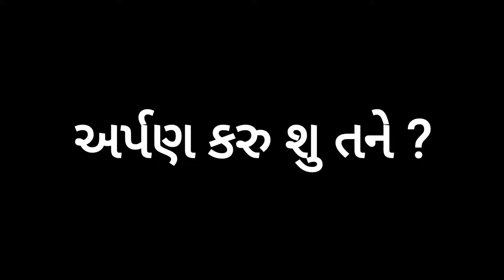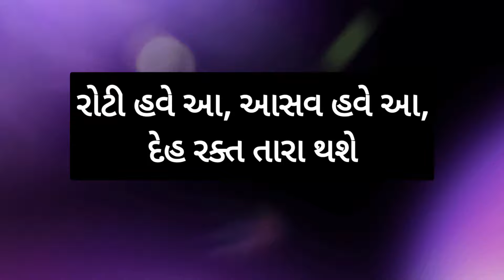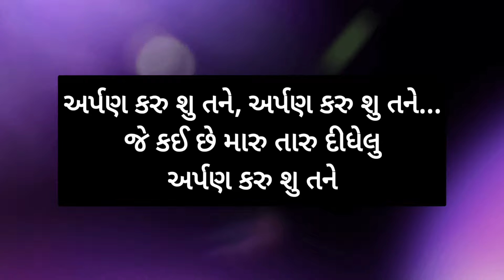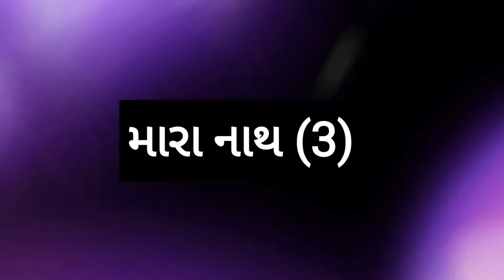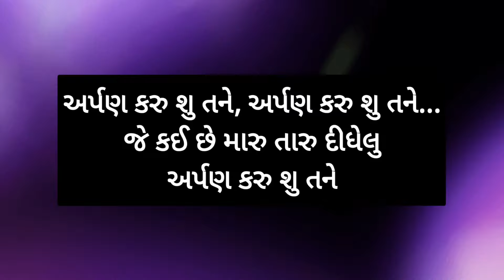Arpan karu shu tane Lyrics | Gujarati Christian song | Khristi bhajan | Jesus song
Song : Arpan karu shu tane
Gujarati christian song

Arpan karu shu tane song lyrics :
અર્પણ કરુ શુ તને, અર્પણ કરુ શુ તને...
જે કઈ છે મારુ તારુ દીધેલુ
અર્પણ કરુ શુ તને
(2)

મન ના અજંપા, દલડા ની પીડા, ચરણે ધરુ છુ તને
(2)
હો...
તન મન આ મારુ, રુદિયા ની સાથે, અર્પુ હવે હુ તને
લઇ લે નાથ (3)

રોટી હવે આ, આસવ હવે આ, દેહ રક્ત તારા થશે (2)
હો...
એને ગ્રહી ને, જીવતર અમારા, પાવન પાવન થશે
મારા નાથ (3)
મારા નાથ (3)

હે પ્રભુ મારા, દર્શન તારા, મુજને ક્યારે થશે (2)
હો...
આપુ વચન હુ, સેવામાં તારી, જીવન આ પુરુ થશે
મારા નાથ (3)
મારા નાથ (3)